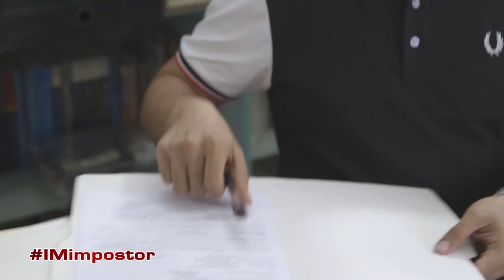Markus discovers that Cedric is using his name and identity | Ipaglaban Mo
Markus (Rafael Rosell) discovers that Cedric (JM de Guzman) is using his identity as a lawyer.